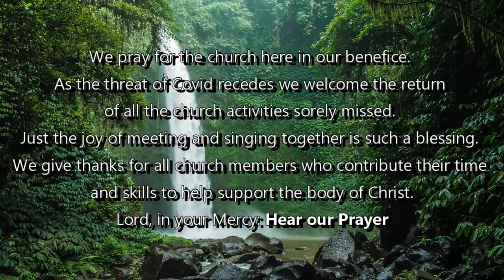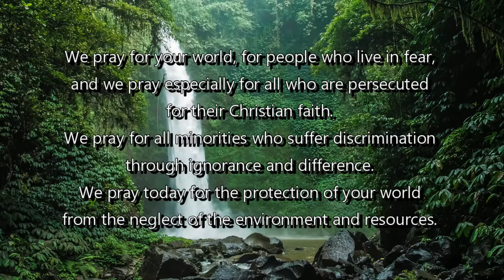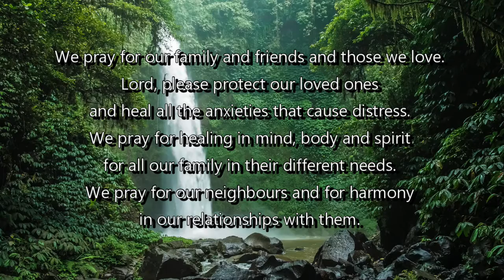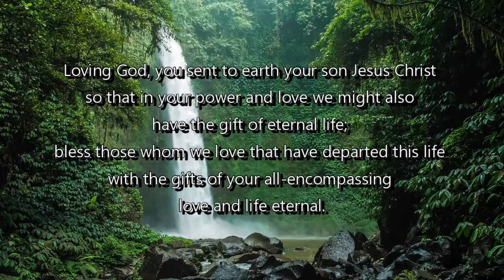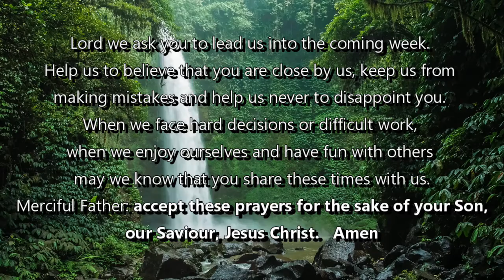Intercessions 10102021 amsndb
All songs covered by CCLI have been reproduced under the CCL Licence number 652184 and Streaming Licence 192558

PProduced with CyberLink PowerDirector 20